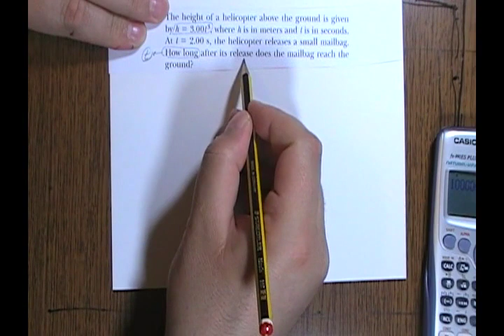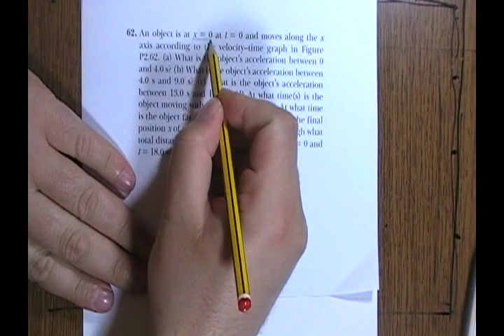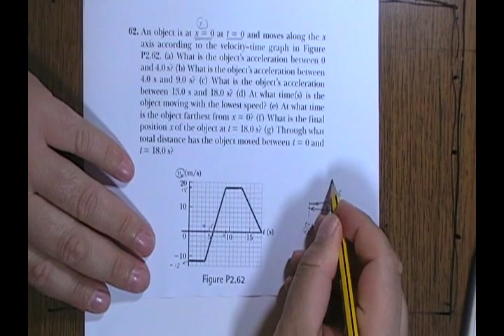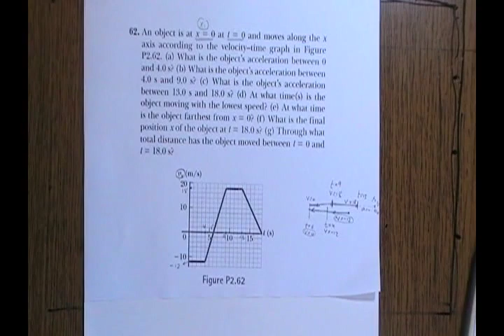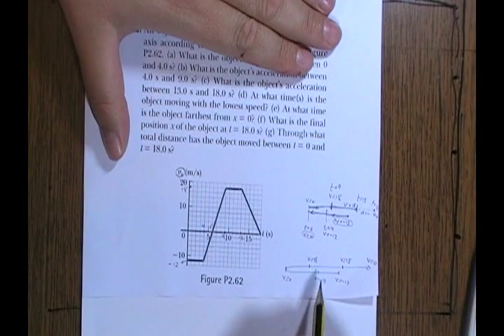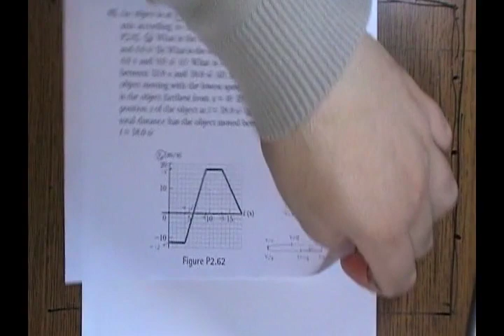Phy101 - Ch2 - book solutions - part 4 (Motion in One Dim. – فيزياء 101 – الحركة في بعد واحد)